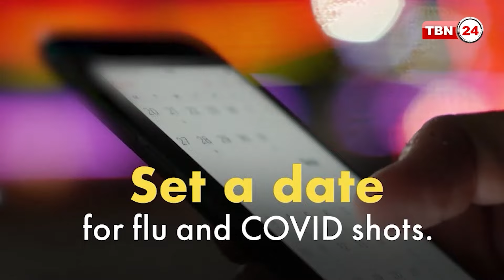অ্যামেরিকায় যে চাকরির আয়ে দিতে হবে না ট্যাক্স | Analysis | Ep 1726.1 | Non Taxable Income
অতিথি: মোহাম্মদ চিশতী CPA, চিশতী একাউন্টিং এন্ড ট্যাক্স সার্ভিসেস, নিউ ইয়র্ক